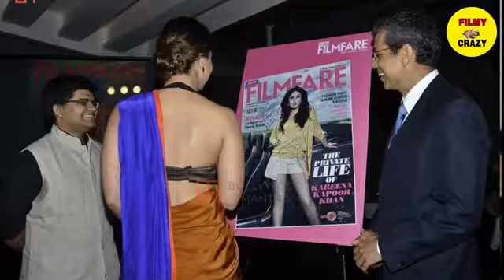Kareena Kapoor blackless saree stunning looks at did promotion Kareena Kapoor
Bollywood movies Mumbai